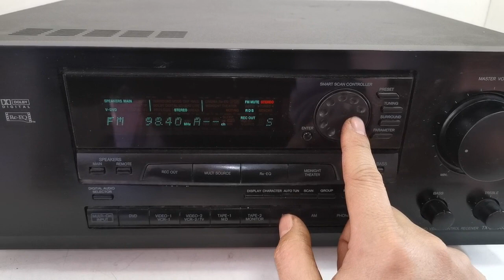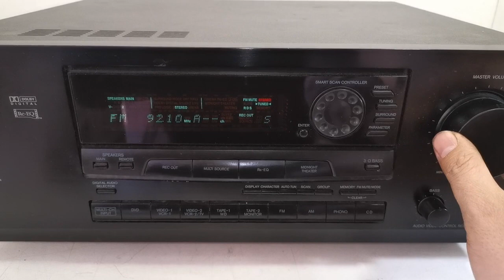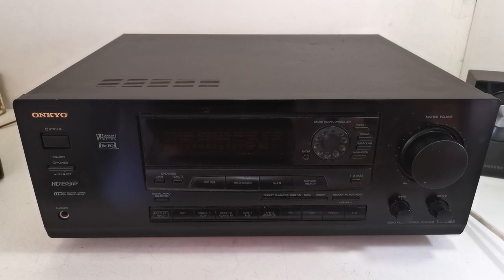ONKYO TX-DS555 5.1 Channel AV Receiver (350W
Selling this ONKYO TX-DS555 5.1 Channel AV Receiver (350W). It is in good full working condition. Superb High-End build quality utilising top quality materials and internal components. Plenty of power - 70W per channel into 8 ohms. The photos you see of the items on our site are of the condition and actual unit available you will receive. You are welcome to inspect the item and please ask all questions before buying, it will be sold as is. Thank you.

Specifications:
ERA: Late 1990's
Tuning range: FM, MW (AM)
Power output: 70 watts per channel into 8Ω (stereo)
Surround output: 70W (front), 70W (center), 70W (rear)
Frequency response: 20Hz to 30kHz
Total harmonic distortion: 0.08%
Damping factor: 60
Input sensitivity: 2.5mV (MM), 200mV (line)
Signal to noise ratio: 80dB (MM), 100dB (line)
Output: 200mV (line), 1V (Pre out)
Speaker load impedance: 4Ω (minimum)
Digital inputs: coaxial, optical
Video Connections: composite
Remote Control: None
Dimensions: 435W x 175H x 390D mm
Weight: 11.7kg